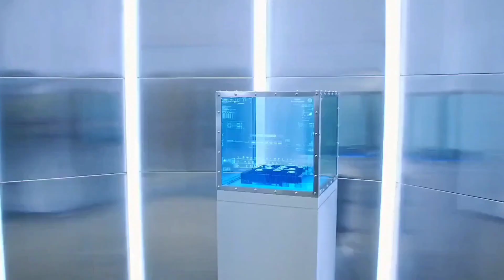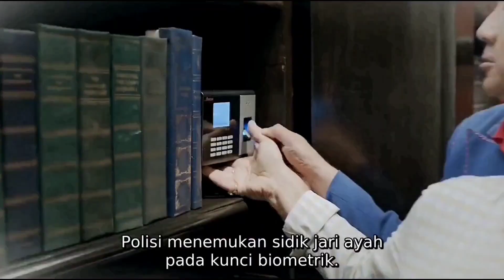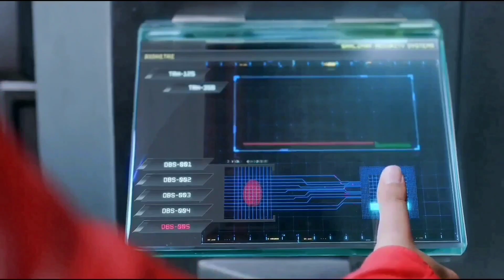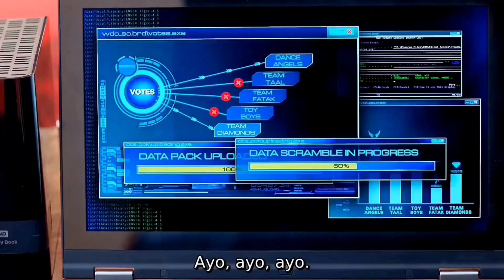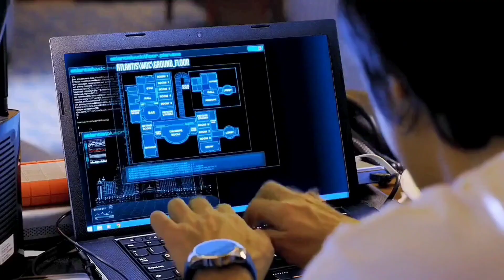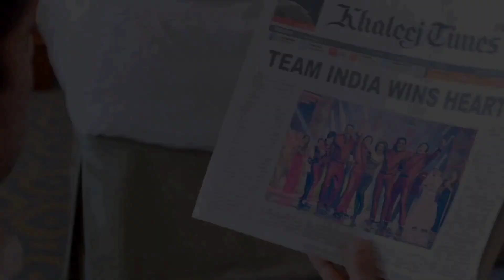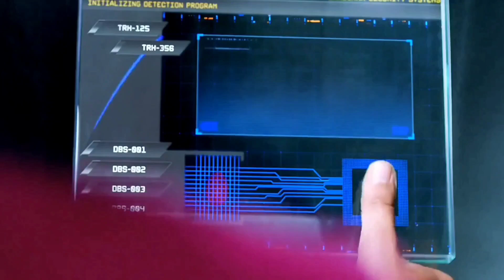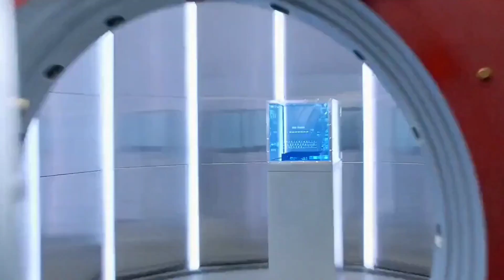MISI MEMBOBOL BRANGKAS DENGAN SYSTEM TERBAIK DI DUNIA || Alur Film Happy New Year 2014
Film ini bercerita saat dalam upaya melakukan aksi pencurian di sebuah hotel di Dubai, Charlie membentuk sebuah tim untuk membalaskan dendam ayahnya dengan membobol brangkaa dengan terbaik dunia yang berisikan berlian termahal.
alur cerita happy new year 2014